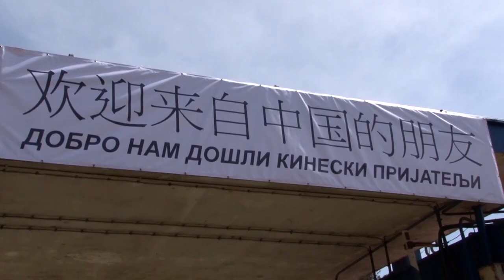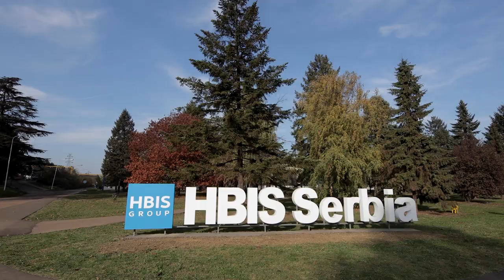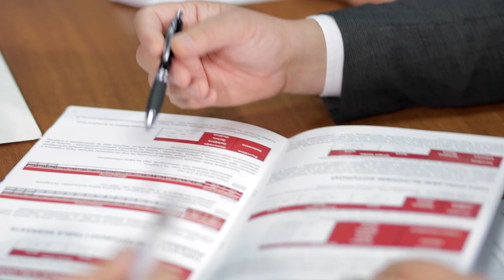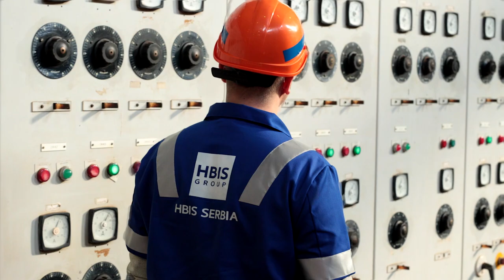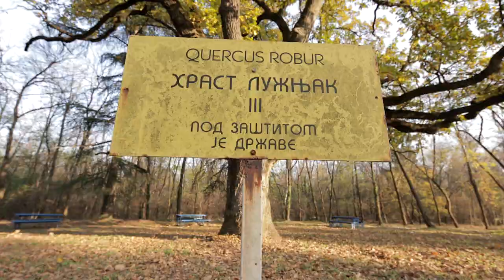HBIS STEEL MILL Corporate film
Corporate film – HBIS Steel Mill Smederevo- Short film, corporate presentation with historical, production, safety, ecological and many other aspects of the HBIS Steel Mill in Smederevo.

Video production – Concept - Script –Video Shooting – Sound Recording - Video Edit –Colouring – Sound Design – VFX – Directing